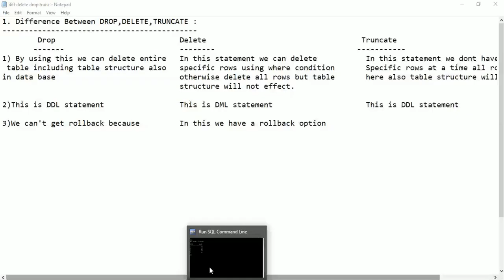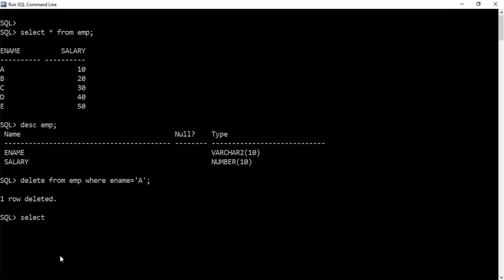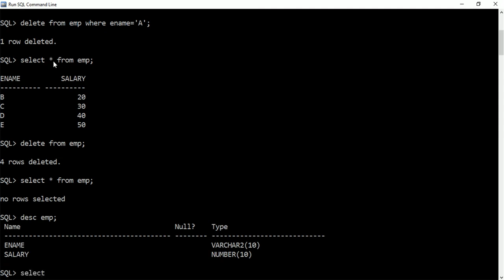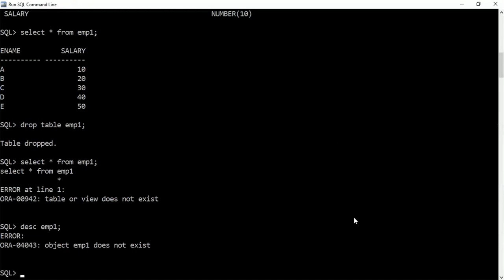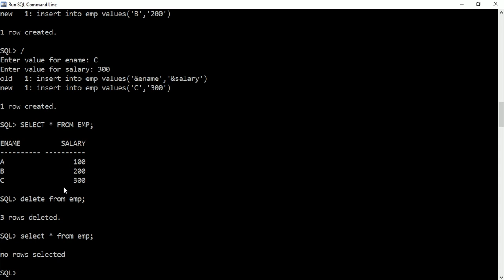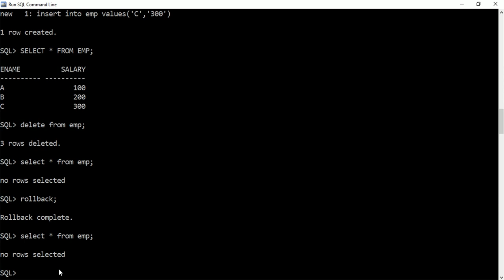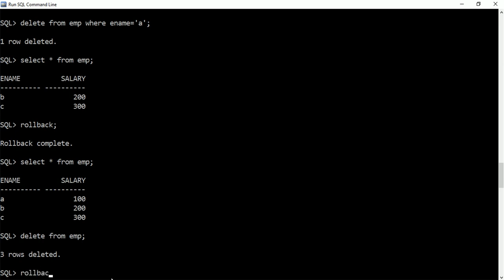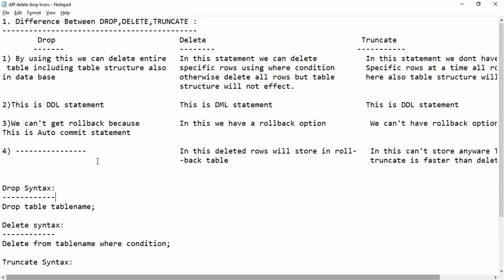Difference between Drop Delete and Truncate statements in SQL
This video exist complete information about the difference between drop,delete,truncate statements in SQL.